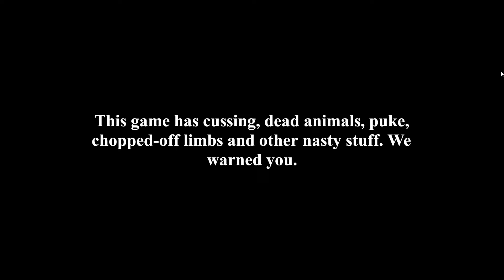【ホラー】トラウマ級の結末に鳥肌が止まらない！ただのイタズラのつもりが取り返しのつかない悪夢に変わるホラーゲーム【 It's Just A Prank 】実況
ホラーゲーム『 It's Just A Prank 』を実況プレイ！
頑張って字幕付けたけど、日本語対応予定だそうですｗｗｗ